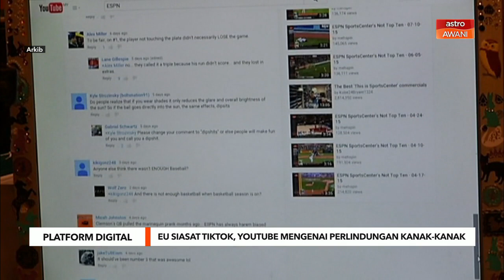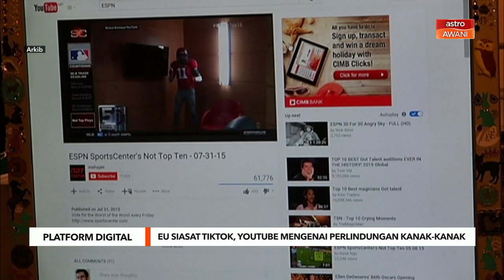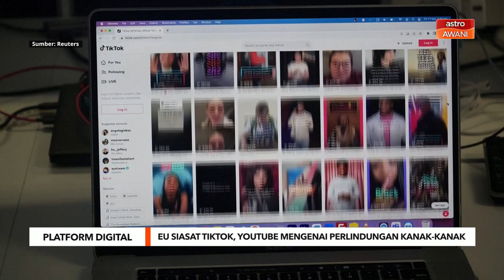EU siasat TikTok, YouTube mengenai perlindungan kanak-kanak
EU mendakwa, pihaknya sudah menghantar permohonan rasmi untuk maklumat masing-masing kepada TikTok dan YouTube.